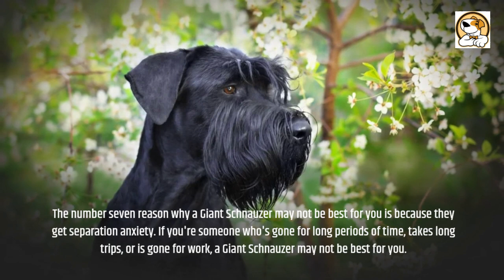7 Reasons You SHOULD NOT Get a Giant Schnauzer Dog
7 Reasons You SHOULD NOT Get a Giant Schnauzer Dog